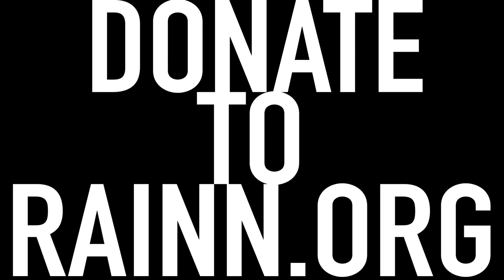NDE Sessions : The Anchor Collective - Keepers (Courtesy of New Freedom Studios)